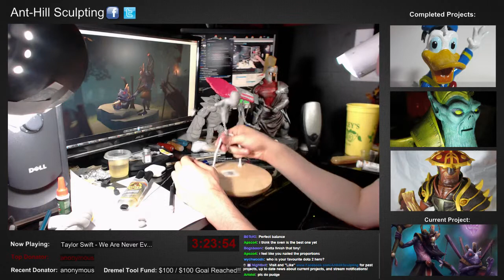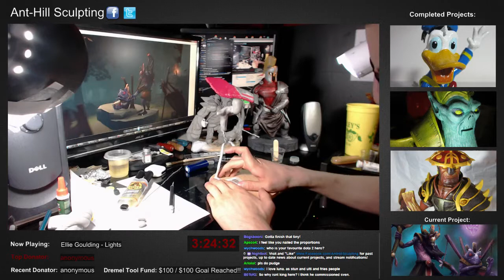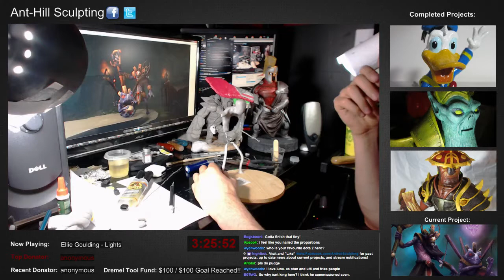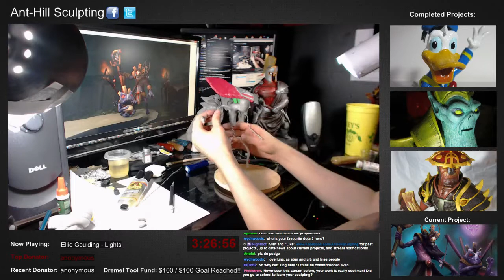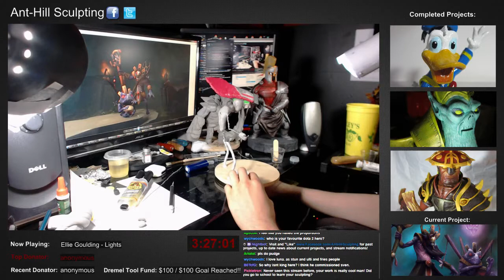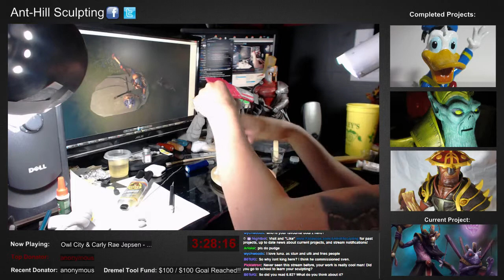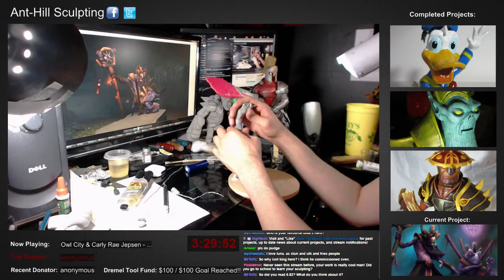Witch Doctor Dota 2 Sculpting Stream 1 - 21 / 36